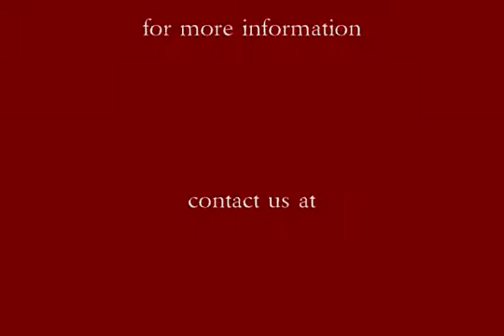How to do Foil Printing YouTube